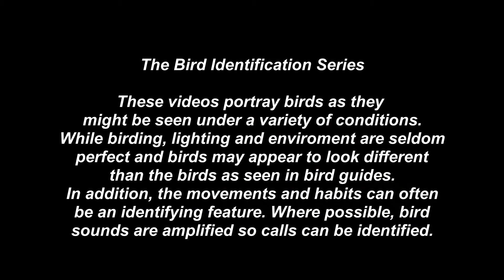Spotted Sandpiper - Pat O'Neil Bird ID's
Spotted Sandpiper is one of the most widely distributed sandpipers that winters in the deep southern part of the U.S. and Mexico and migrates to nesting areas as far north as the arctic circle. In Fall and winter it lacks the spots that give it the name, but from spring thru summer the brown spotting on a near white breast becomes prominent. They distinctively bob their tail up and down when walking.